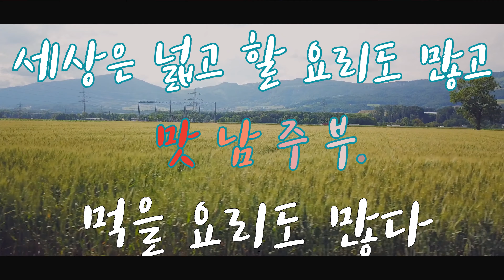해물 빠에야|{seafood paella)10분이면 완성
너무간단하고 맛있는 해물빠에야.
재료.
일반 쌀 (스페니쉬 쌀 양면 되있는 고야제품)340g
바지락 10개
새우,다섯마리.
홍합,다섯개
오징어 등등.
집에 냉장고에 해물 있는거 넣으세요.
파프리카,당근